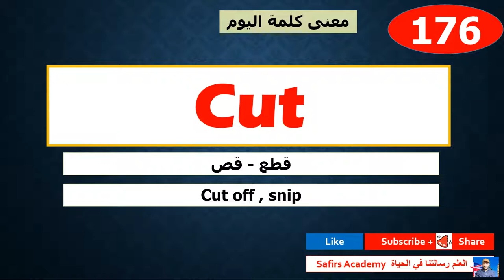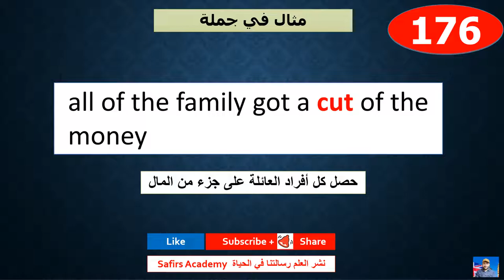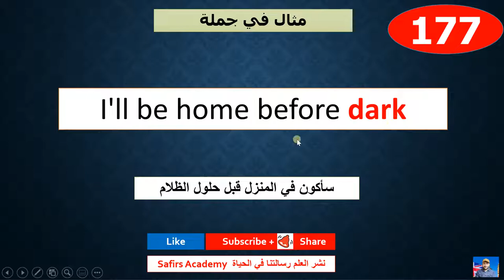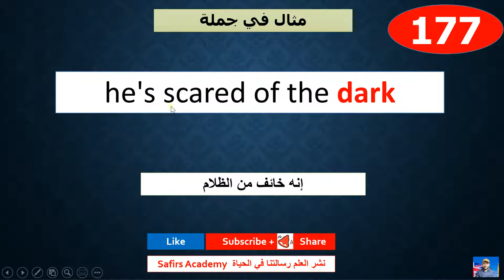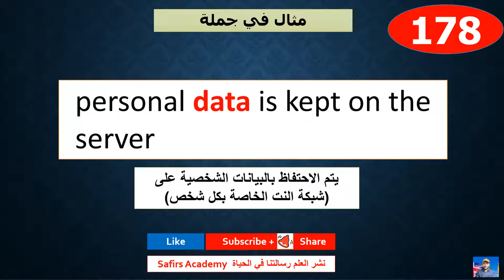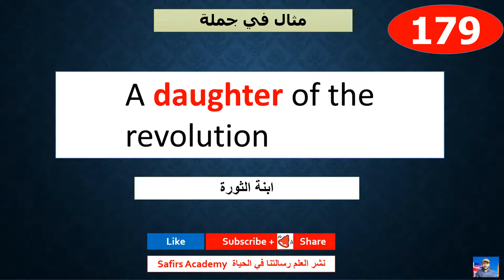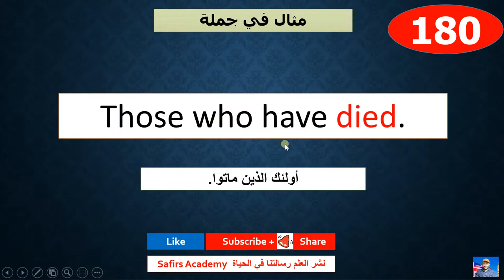تعلم اللغة الانجليزية بشكل صحيح و سريع من خلال الكورس المجاني اهم 1000 كلمة انجليزية في دقيقتين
تعلم اللغة الانجليزية بشكل صحيح و سريع

 هذه المجموعة من الدروس هي عبارة عن كورس شامل و كامل من تعلم اللغة الإنجليزية بطريقة سهلة للمبتدئين بارتكازه على تعلم اللغة الانجليزية بالصوت والصورة و من خلال المحادثات و تعلم مفردات اللغة الإنجليزية.

في هذا الكورس تجدون:
الحروف الانجليزية.

١) خلال دقيقتين يومياً فقط.
٢)حفظ أكثر من ٢٠ كلمة يومياً خلال هذه الدقيقتين.
٣) اتقان اللفظ الصحيح.
٤) زيادة المفردات و تعلم كيفية استخدام الكلمات في الكتابة ايضاً.